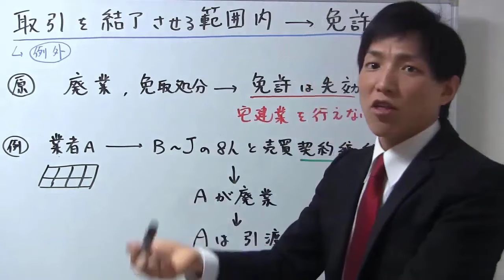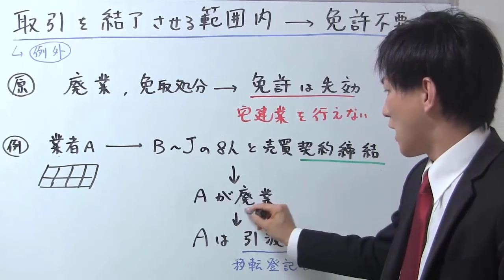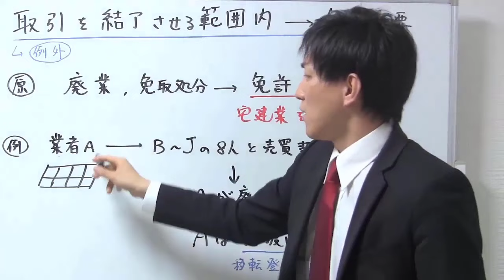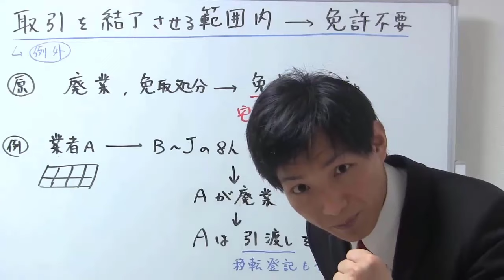【宅建業法】取引を結了させる範囲内とは？